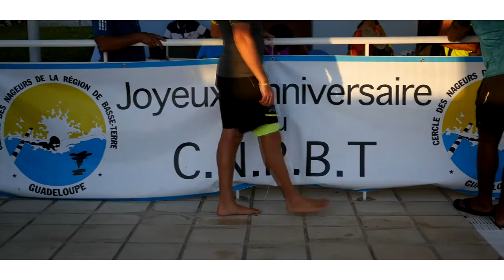Le CNRBT Edition "La nuit de l'eau 2016"